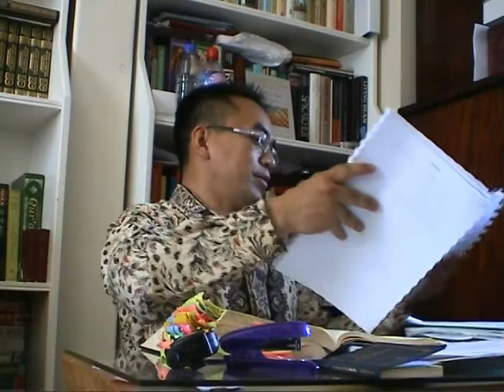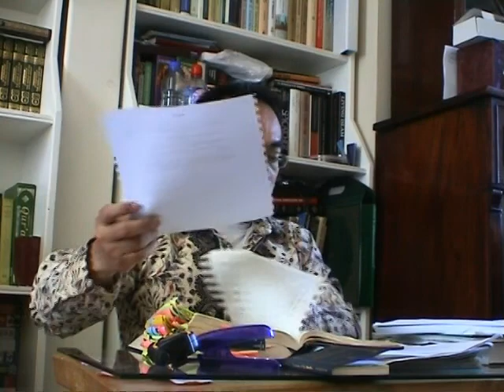Steps2Allah - Ramadhan: Final Preparation 03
This is a video clip of the lecture/discussion on Ramadhan (Final Preparation), given by Dr Mohammad Hilaal bin Abu Bakar, a qualified dentist and practicing solicitor at Darussalam, London, UK on Sunday, 16thy of August 2009.

Three topics were presented during the current series theme, which is called the Ramadhan Preparation Retreat. This programme is the last in the series.

The topics are:

1. RECITATION OF QUR'AN (SURAH AT TAHRIM 66: 6-8)
2. RAMADHAN AND THE RULES OF FASTING
3. ESSENTIAL DU'A AND RECITATIONS DURING RAMADHAN